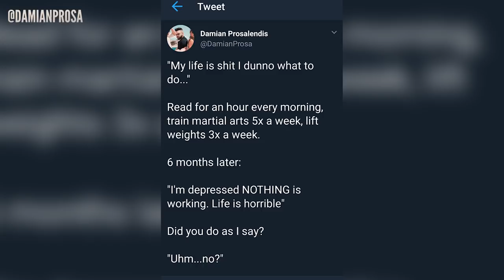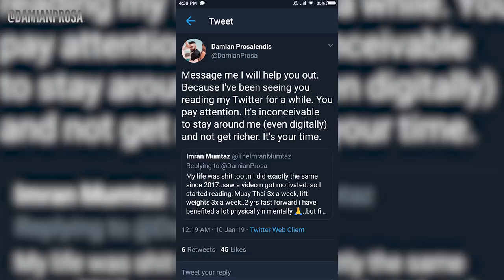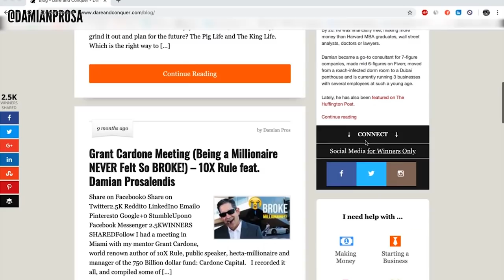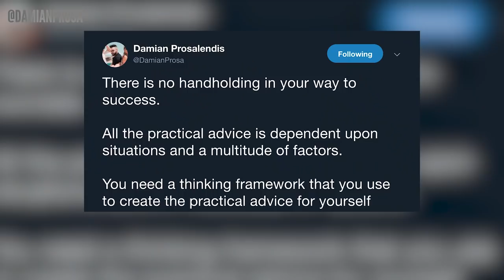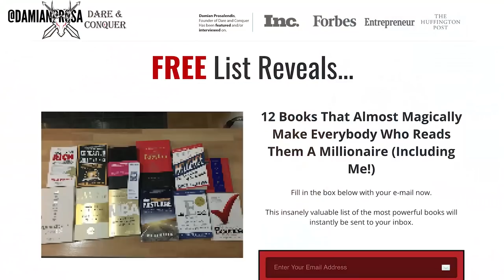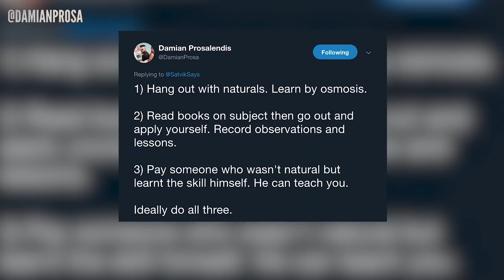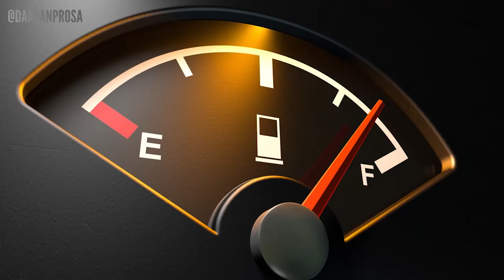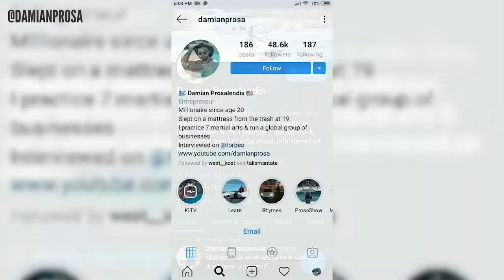If Your Life Is A Mess, Follow This Plan To Change It Forever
Formerly broke university dropout shares his proven plan for becoming successful. Learn how to live the life you always dreamt of, even if your life is a mess right now.

💯DM me and let’s talk! I READ EVERY SINGLE DM! Not joking. Try me! 💯

WHO AM I? WHY LISTEN TO ME?
When I was 19 years old I slept on a mattress I picked up from the trash in a roach infected dorm room. At age 20 (and a half) I had become a self-made millionaire entrepreneur. I went from distributing flyers on the street for $1 per hour to making $50,000+ a month from only 1 of my 3 businesses at the time, with just 1-2 hours of work a day.

This may sound unbelievable to some. How can such a young man live in multi-million dollar homes, drive $250,000 cars, enjoy unlimited travel and complete freedom to live life as he pleases?

Especially without having a college degree, coming from a poor family and without any help or experience.

This is why I created this channel. I could enjoy my privacy and wealth instead of exposing myself for scrutiny on here. But that would be extremely selfish of me. It's my duty to help those who want it. This is my contribution to the world.

I teach everyday people how to become millionaires.

Some of my lessons might be harsh. Sometimes my tone may be abrupt or offensive. After all, I'm young and still learning. Take what benefits you and ignore the rest.